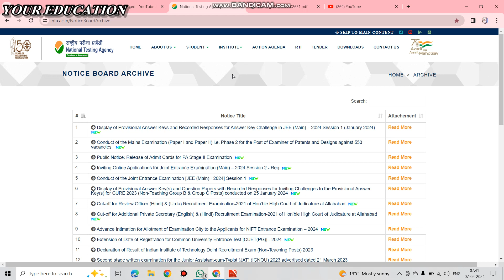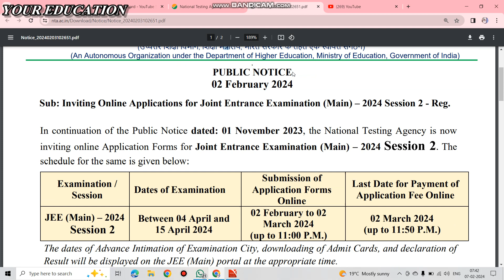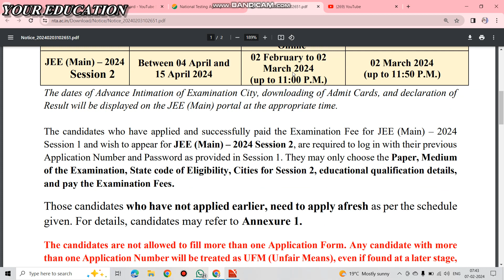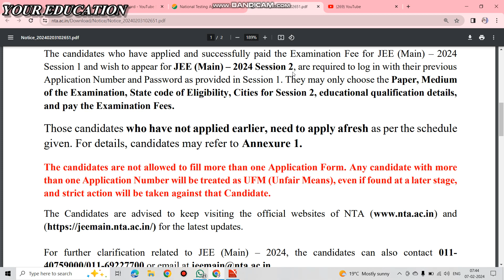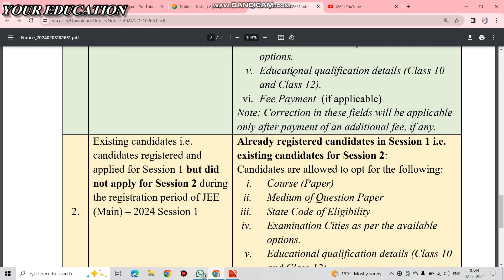JEE MAIN 2024 Session 2 Latest Updates in Hindi. Apply for JEE MAIN for Session 2.